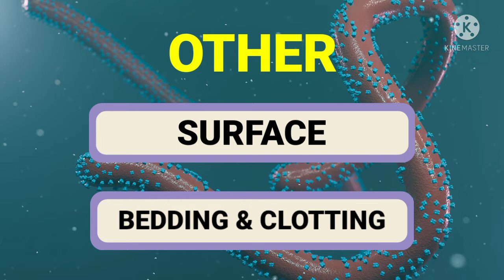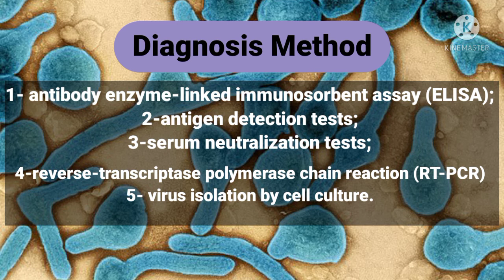MARBURG VIRUS | MARBURG Symptoms | Transmission | Diagnosis | Health News | Online Gyan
MARBURG VIRUS | MARBURG Symptoms | Transmission | Diagnosis | Health News | Transmissible virus |  Online Gyan

Queries Covered

0:00 First Marburg death in Guinea
0:25 History of Marburg
0:51 What cause Marburg infection
1:03 Transmission
1:27 Symptoms
2:45 Treatment
3:09 Diagnosis
MY ACCESSORIES